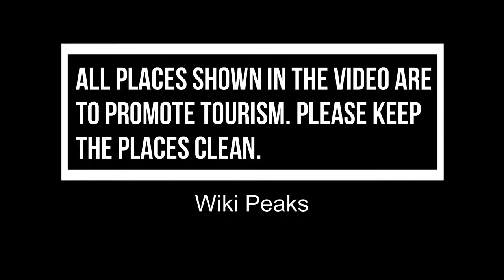Top 10 Best Tourist Places to Visit in San Luis Potosí | Mexico - English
San Luis Potosí is one of the biggest tourist attractions in Mexico having many best places in San Luis Potosí. San Luis Potosí is a city in central Mexico. It was a major gold and silver mining hub on the Camino Real de Tierra Adentro, a trade route during the mid-16th to the 19th centuries. It’s known for colonial buildings, like the imposing, baroque-era Templo de San Francisco, which dominates the lush Jardín de San Francisco. Nearby, the 18th-century Templo del Carmen features an ornately carved facade. So to help you figure out the places you need to try, we've gathered up a bucket list of the best Places in San Luis Potosí that you won't regret going to.

There are many beautiful places in San Luis Potosí. Mexico has some of the best places in San Luis Potosí. We collected data on the top 10 places to visit in San Luis Potosí. There are many famous places in San Luis Potosí and some of them are beautiful places in San Luis Potosí. People from all over Mexico love these San Luis Potosí beautiful places which are also San Luis Potosí famous places. In this video, we will show you the beautiful places to visit in San Luis Potosí.